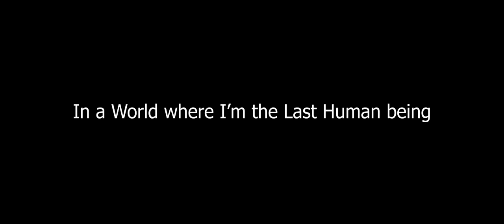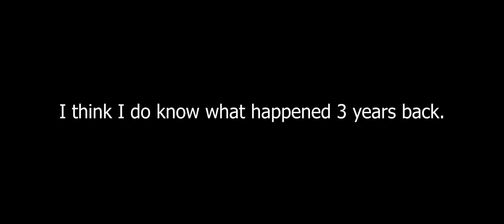A Boy Who Switched Universes! 🌌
A APR Originals presentation❤

Cast - Arindam Ghosh, Nobita
Director & Editor - Rohan Das
Writer - Piyush Sarkar, Subhodeep Mondal & Rohan Das
DOP - Piyush Sarkar & Subhodeep Mondal
Production - APR Guys
Special Thanks - Akash Debnath & Anirban Mondal

This is all about entertainment🔥

This is a story of two different universes and three different timelines. A boy who is the last person alive in his universe, name - 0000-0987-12 (the purple one) gets transported to a all new place, the 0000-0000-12 universe (the blue one). After three years of switching universes, at last he remembers everything when the same kind of phenomenon happens again.

1) 人生とは謎の連続だ
2) ルール説明
3) 絡み合う意図
These 3 tracks from -
*Album - TVアニメ『ようこそ実力至上主義の教室へ』 音楽集
*Anime - ようこそ実力至上主義の教室へ(Classroom of the Elite)

Note from the director/editor ~

Hey,
I hope you're doing well. To be honest, I'm not man. It's tough to do adulting. But, still trying to survive.
We will not be uploading anymore content before April. Cause of the boards and entrance exams!
But, a sh*t ton of new exiting stuff is coming! Hope to see you soon!

We luv u. 🥺❤

Yours,
Rohan❤